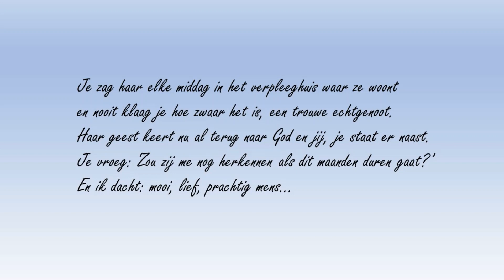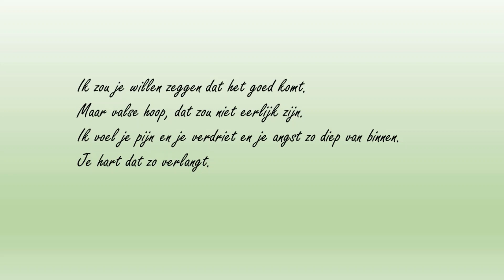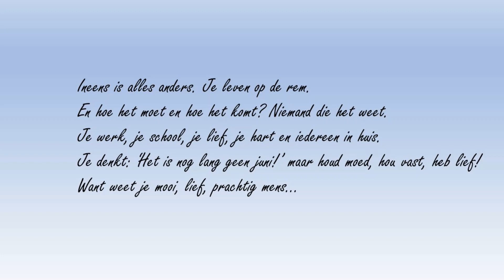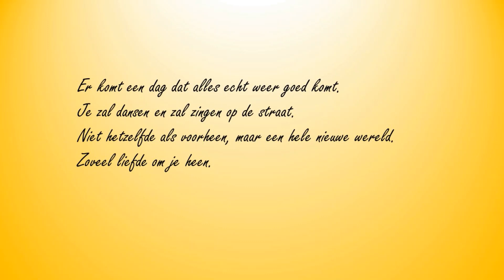01-04-2020 Klokken van hoop - Bericht uit twee pastorieën.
Een vlog van ds. Marije over de klokken van hoop!

Als een gebaar van meeleven, bemoediging, saamhorigheid en oproep tot gezamenlijk gebed laten veel kerken woensdagavond van 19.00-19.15 de klokken luiden. Ook Marrum doet daar aan mee.

Voor wie ziek zijn, voor wie zich zorgen maken èn voor al die mensen die zich dag aan dag inzetten voor de gezondheid en veiligheid van medemensen!

Vanavond over afstand, familie en vrienden en met een liedje speciaal voor jullie. Met dank aan ds. Jake Schimmel!